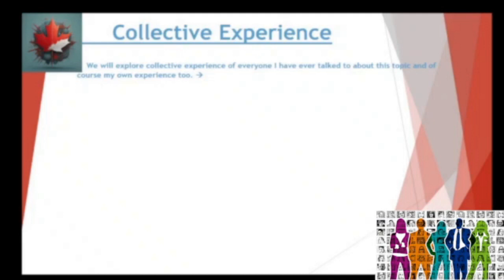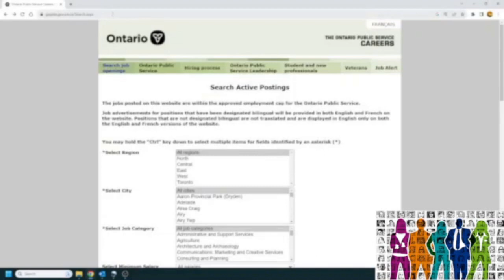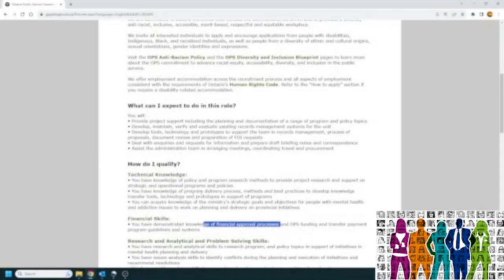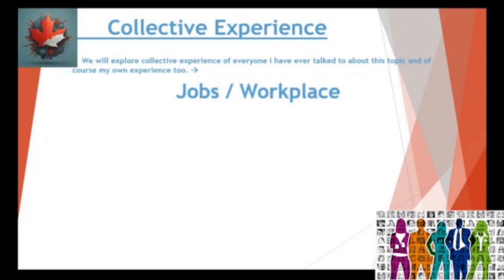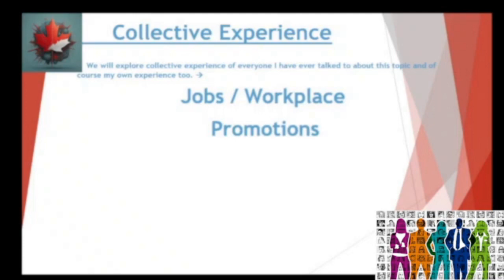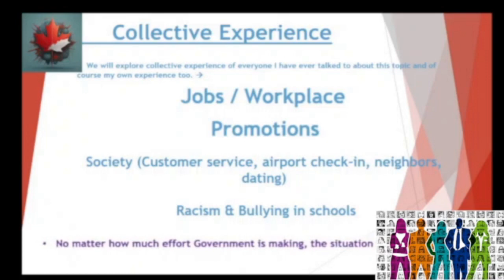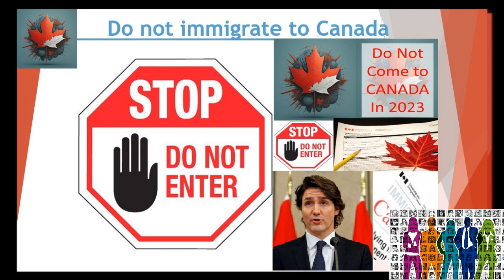अनुभव|| कनाडा में नौकरियों और सामान्य जीवन में भेदभाव || 😌 कनाडा जाने के बाद पछतावा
This video explores the collective experiences of racism in various aspects of Canadian society, jobs and highlights the need for anti-racism efforts. It discusses systematic, conscious bias and discrimination.

This video here confirms the presence of racism in various aspects of Canadian society and highlights the need for anti-racism efforts. It disucsses systematic, unconscious and conscious bias, micro inequities and discrimination. Join us in understanding and combating racism in Canada.

Renewed attention to systemic racism. In Canada, some have been quick to deny its existence. But these experts say racism has been normalized within Canadian institutions.

Even government is accepting that there is a rise in racism in Canada. If anyone needs to watch this story, here is the link -

Inspired by:
@Traveling Desi
@Dream Abroad